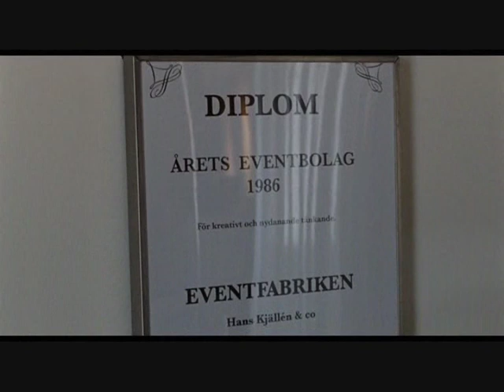Sommar med Göran (Det roligaste).wmv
Det roligaste ur filmen Sommar med Göran, hopklippt!